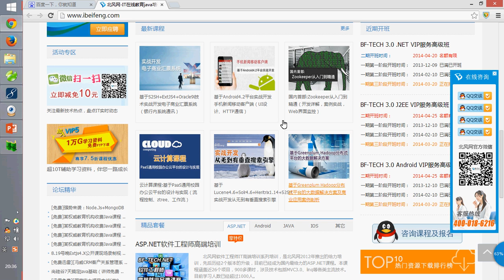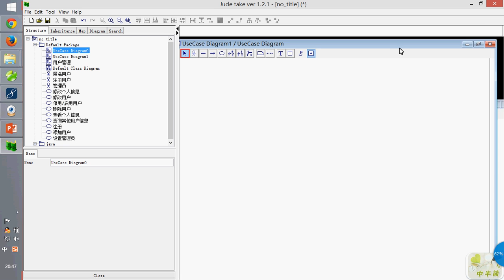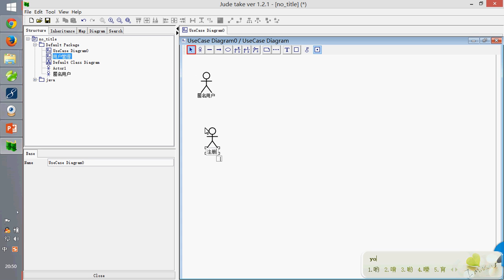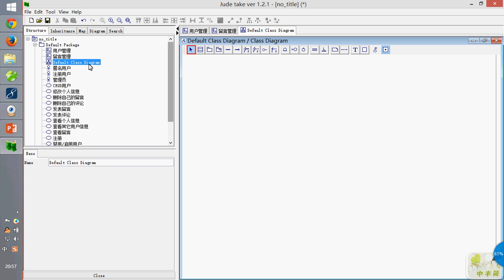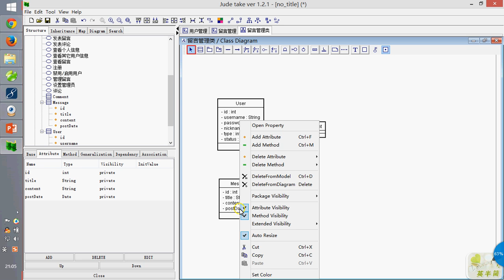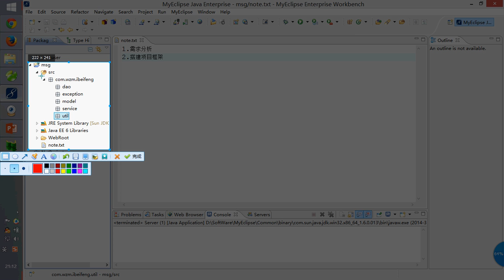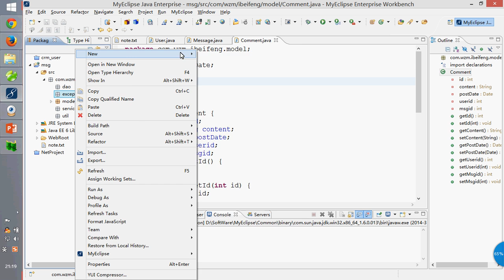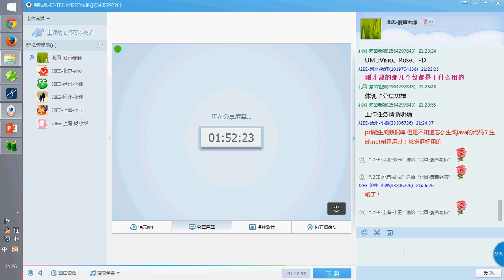Java服务端技术 JSP详解二